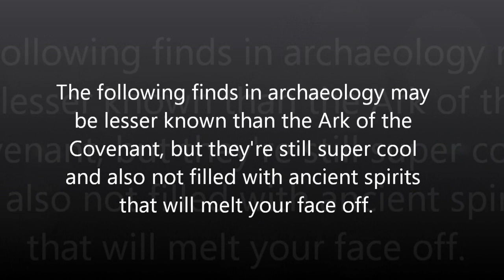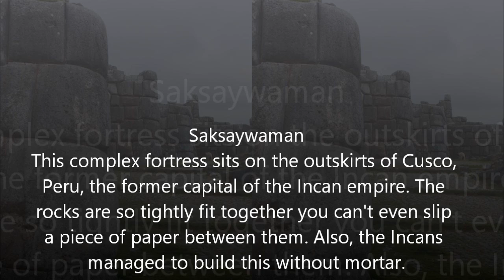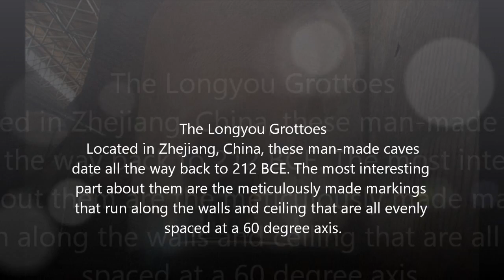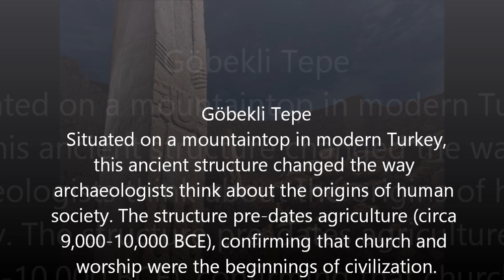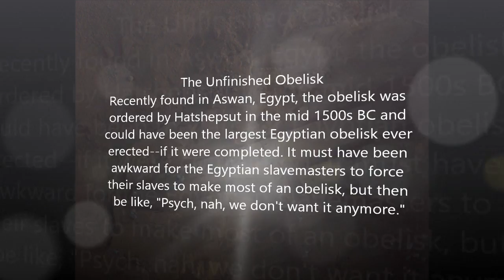Incredible Archaeological Findings you must know HD 2024 HD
Incredible Archaeological Findings you must know 2015 HD 1080p

The following finds in archaeology may be lesser known than the Ark of the Covenant, but they're still super cool and also not filled with ancient spirits that will melt your face off.

1. L'Anse aux Meadows: Many believe that it was Columbus who discovered the New World, but this settlement in Newfoundland proves that the Vikings were the first to settle in North America. The site was built 1,000 years ago, and was able to support 30 to 160 Vikings.

2. Saksaywaman: This complex fortress sits on the outskirts of Cusco, Peru, the former capital of the Incan empire. The rocks are so tightly fit together you can't even slip a piece of paper between them. Also, the Incans managed to build this without mortar.

 3. Mohenjo-daro: This town was built in 2600 BCE in present-day Pakistan. It is one of the first examples of city-planning in human history. It has roads and even a draining system similar to a sewer. The city was mysteriously abandoned seven centuries after it was founded. It wasn't rediscovered until 1922.

 4. The Gate of the Sun: Located in west Bolivia, this gate is the precisely cut, megalithic stone archway of the Tiwanaku empire. The empire stretched from Peru to parts of Bolivia 1500 years ago. It was the most powerful South American nation before the Incans. Scholars believe this might not be the original location of the archway, suggesting a bizarre, Stonehenge-like situation here.

 5. Stone Age tunnels: Just a few years ago, archaeologists found a new, underground network of tunnels built by people of the Stone Age. It stretches from Scotland, through Europe, and into Turkey. They are calling it a "highway," but most of the tunnels are only 70 cm wide in diameter.

6. The Longyou Grottoes: Located in Zhejiang, China, these man-made caves date all the way back to 212 BCE. The most interesting part about them are the meticulously made markings that run along the walls and ceiling that are all evenly spaced at a 60 degree axis.

7. Göbekli Tepe: Situated on a mountaintop in modern Turkey, this ancient structure changed the way archaeologists think about the origins of human society. The structure pre-dates agriculture (circa 9,000-10,000 BCE), confirming that church and worship were the beginnings of civilization.

8. Stone Spheres of Costa Rica: Not much is truly known about the spheres, except that they were probably made by the Diquis people that lived from 700 to 1530 AD. There is a local myth that they are relics from the lost city of Atlantis.

 9. Yonaguni Monument: There is still some debate from archaeologists over whether or not the underwater monument off the coast of Japan is man-made or not. It features two twin monoliths that appear to have been placed, in addition to this pictured structure, known as "The Turtle". The arguments of its origins: the flat edges and 90 degree angles would suggest this was man made, but the fact that it's very much under the ocean water would suggest not.

10. The Unfinished Obelisk: Recently found in Aswan, Egypt, the obelisk was ordered by Hatshepsut in the mid 1500s BC and could have been the largest Egyptian obelisk ever erected--if it were completed.
 It must have been awkward for the Egyptian slavemasters to force their slaves to make most of an obelisk, but then be like, "Psych, nah, we don't want it anymore."